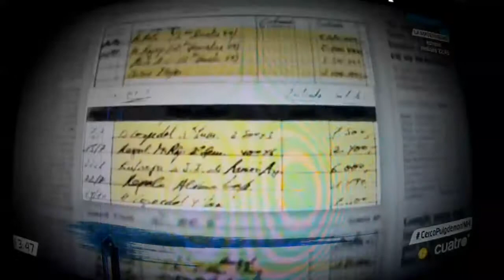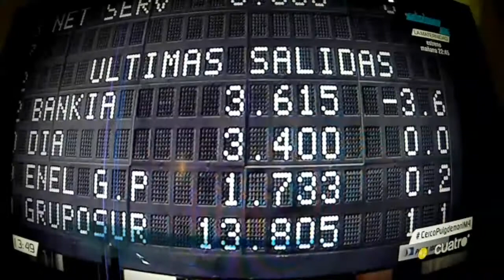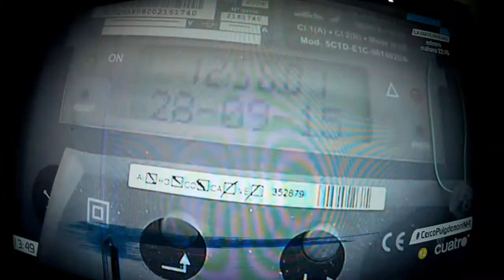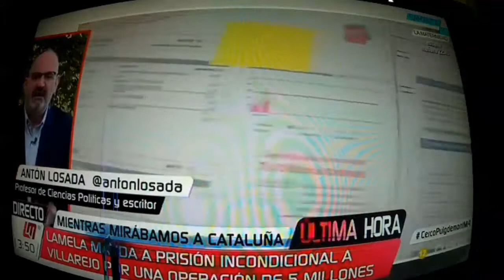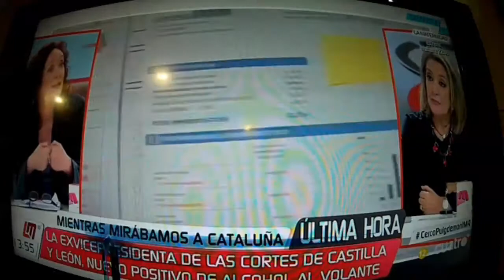LA JUSTICIA EN PODER DEL INICUO? - UNA ODISEA DE LOCOS